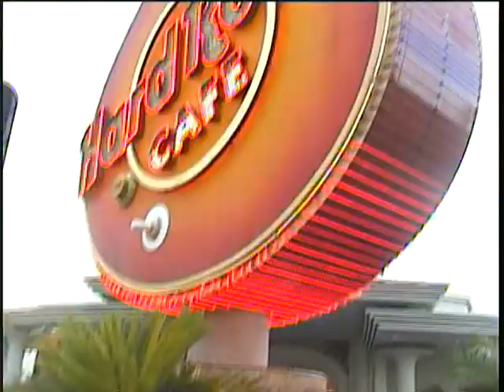Fanfaire 2008 MxO Panel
Las Vegas 2008 SOE FanFaire, The Matrix Online panel discussion.  Rarebit discusses the story line.  This starts off with chapter 8.2.